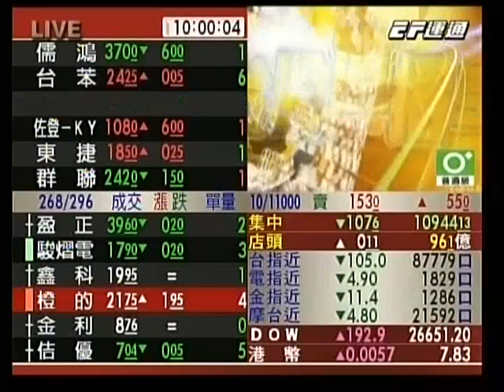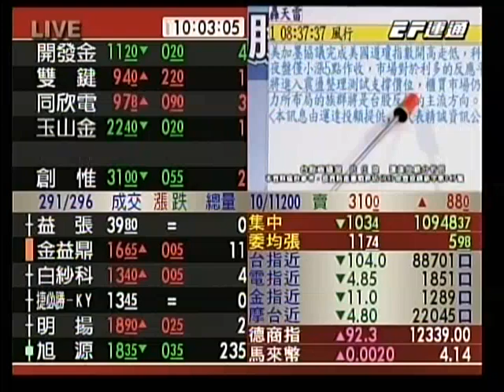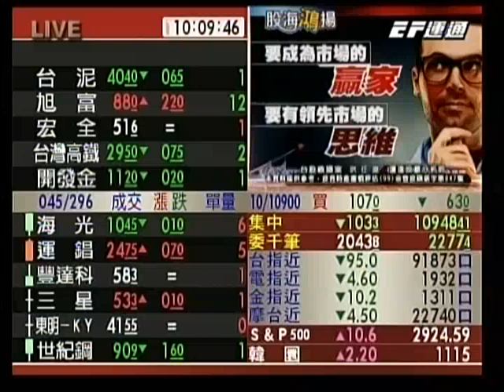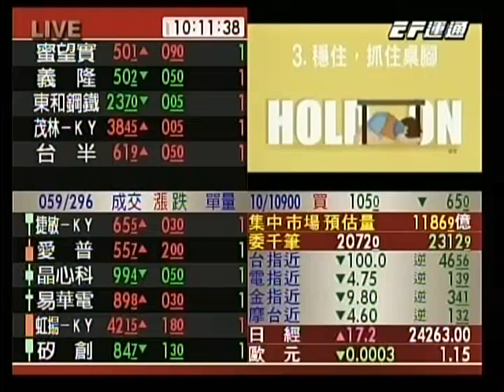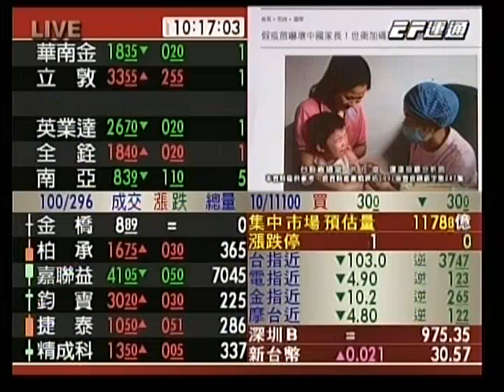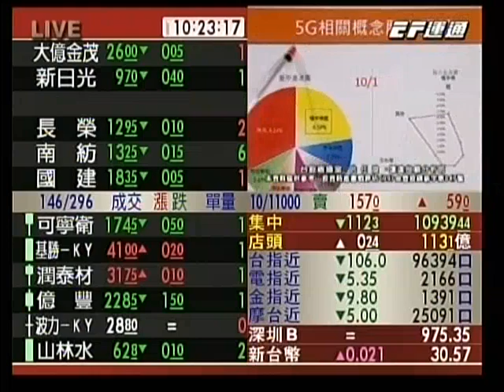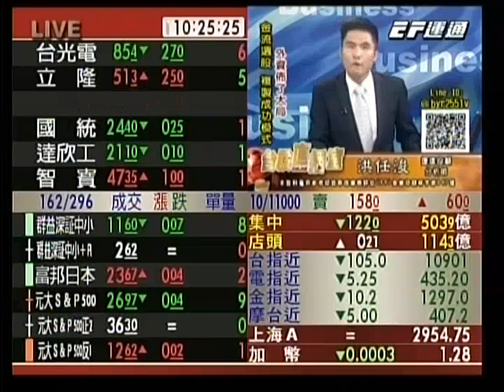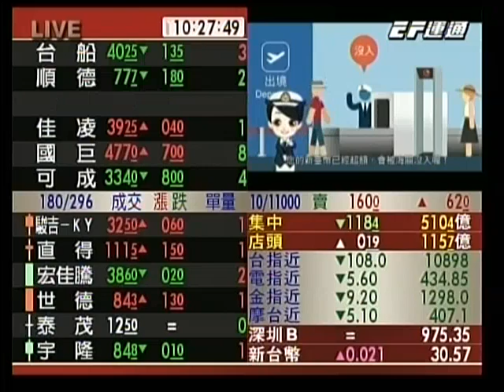20181002 1000 洪任浚 台股直播室